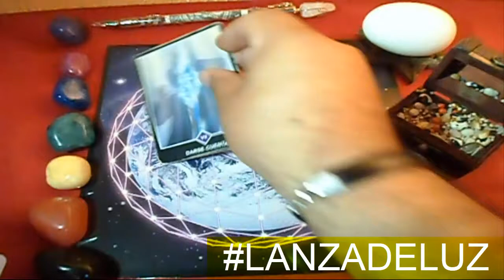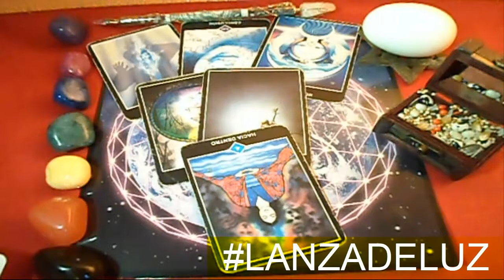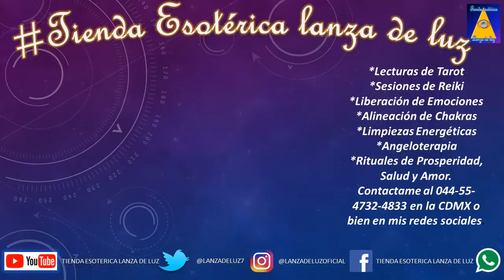LIBRA - HORÓSCOPO SEMANAL - DEL 9 AL 15 DE JULIO - URIEL- LANZA DE LUZ